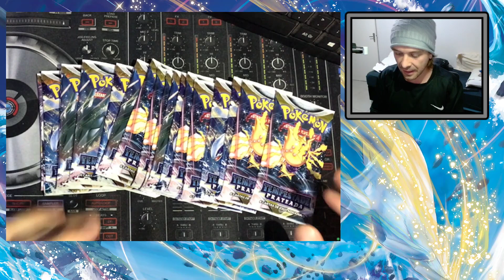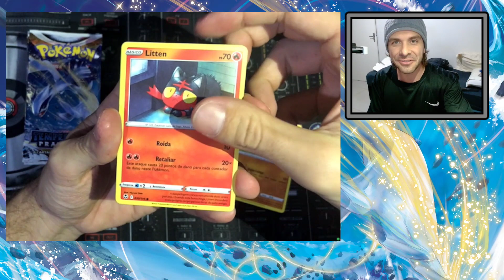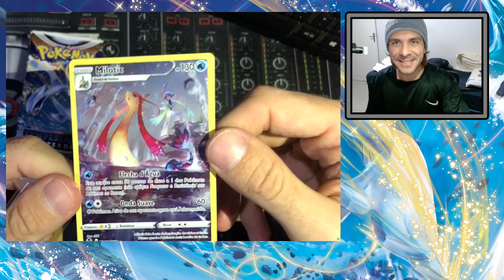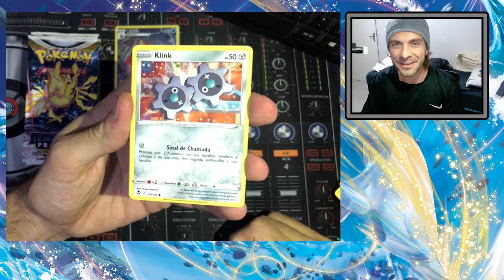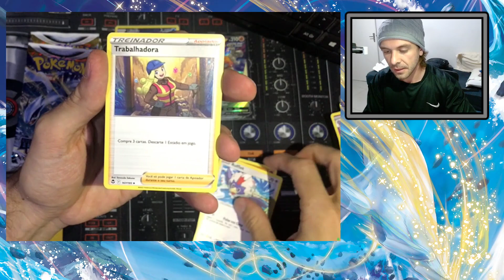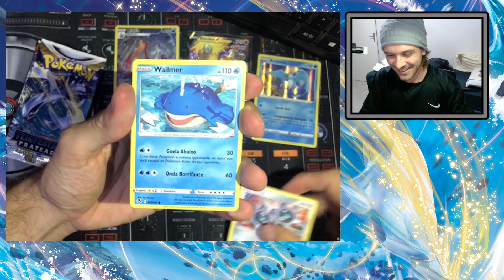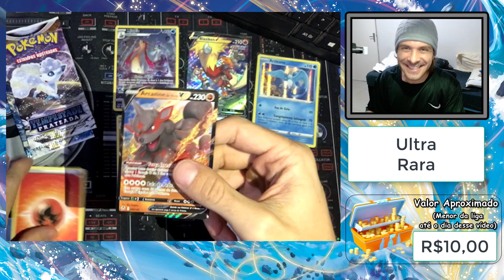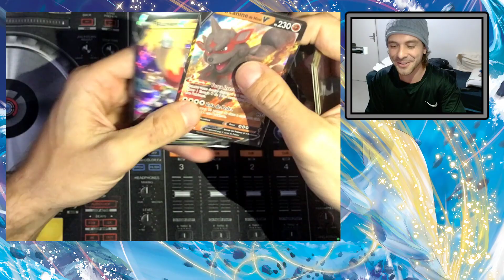Booster Box Tempestade Prateada - Parte 2 ! Mais 3 Ultra Raras, Qual melhor de hoje ?